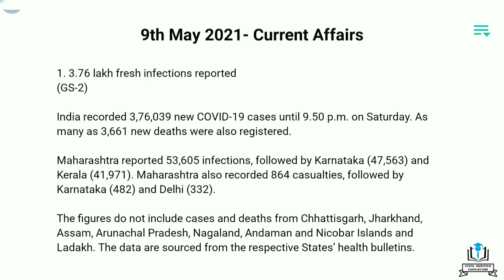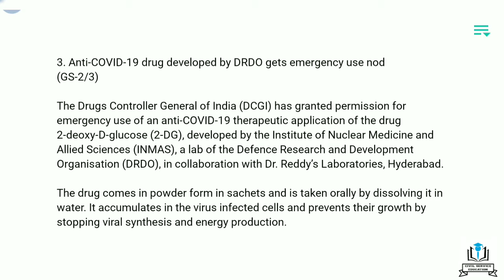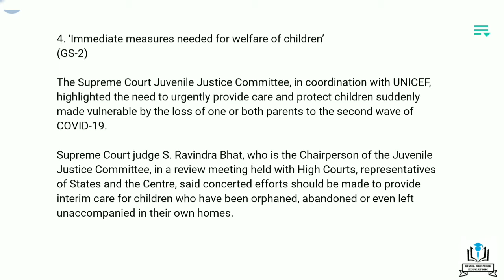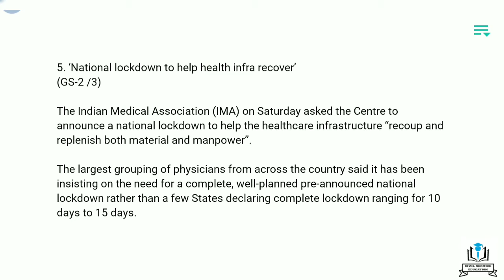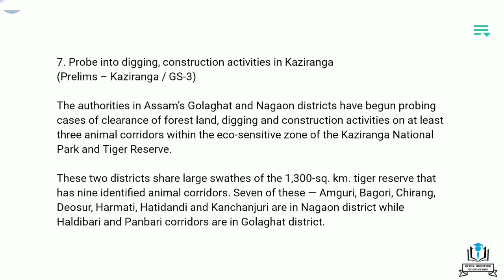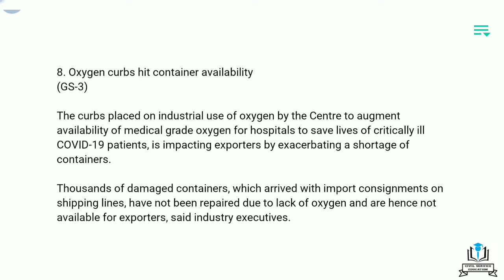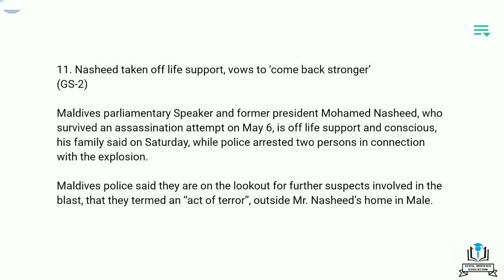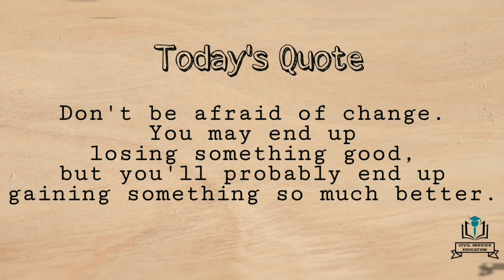Current Affairs 9th May 2021 | English and Hindi | UPSC, SSC, Railways, Postal, Bank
Current Affairs of 9th May 2021 in English and Hindi.
It will help those who are preparing for competitive examinations like UPSC, SSC, Railways, Postal, State level examinations and all kinds of Bank exams.